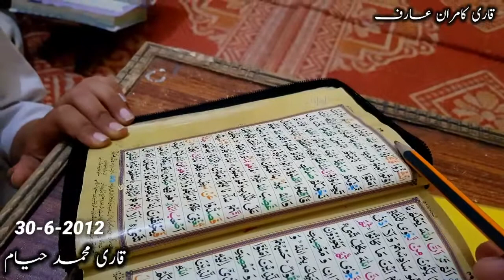Learning Quran | Hifz ul Quran | Class 3 | Naya Sabak Sikana | How to Train Your Kid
Best Quran Recitation | Nimaze Taraveeh |One Para In 20 minute